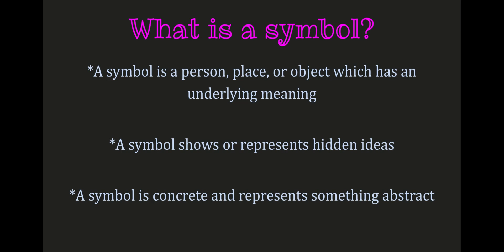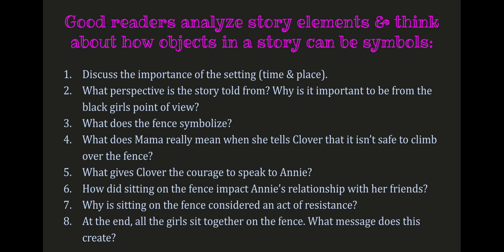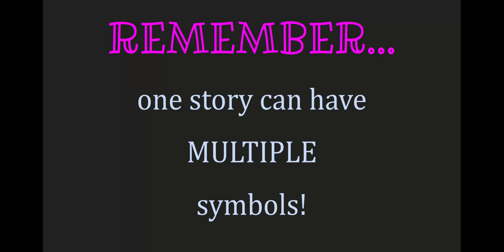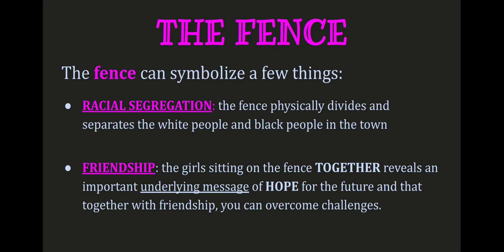The Other Side: Symbolism Mini-Lesson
Symbolism Mini-Lesson by Mrs. Carter analyzing the story The Other Side